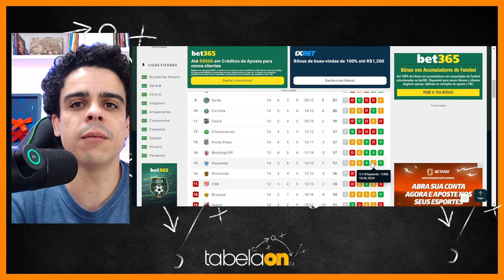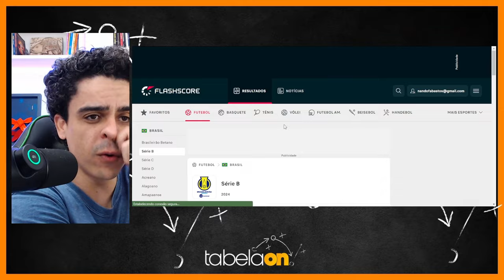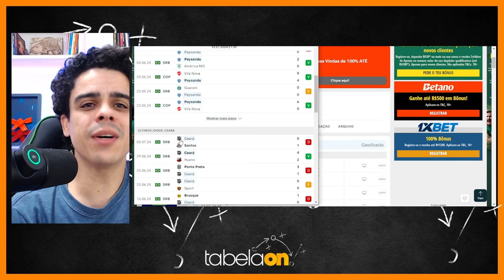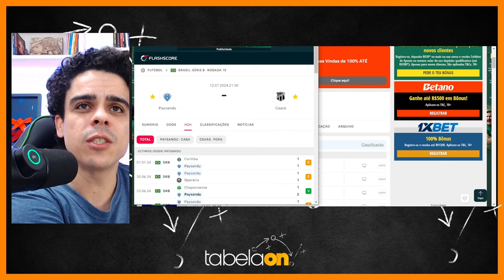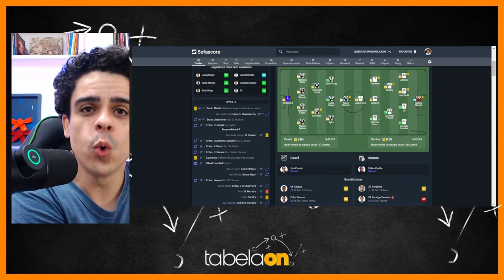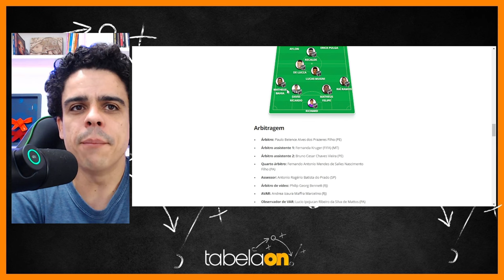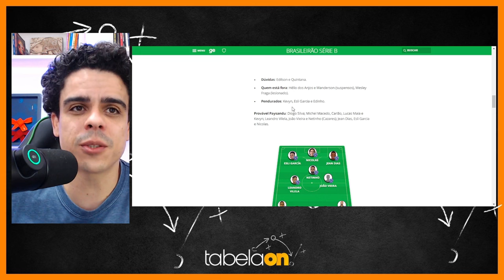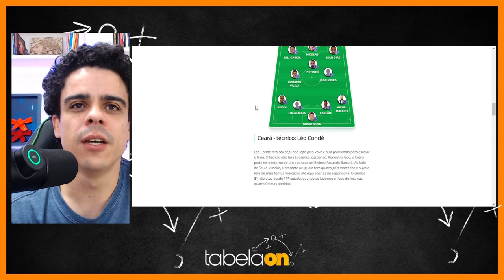PAYSANDU X CEARA CONFRONTO DIRETO EM BUSCA DA PRIMEIRA PÁGINA DA TABELA